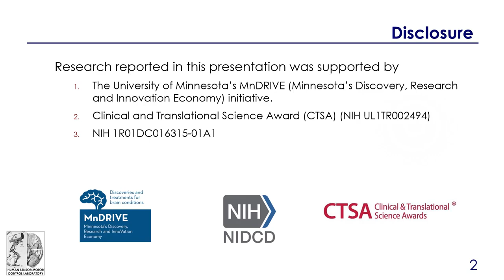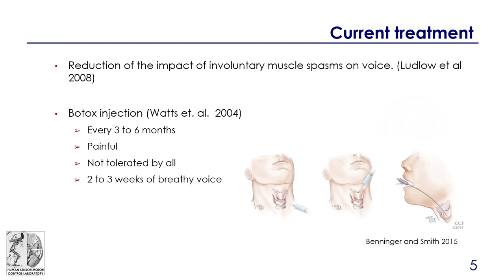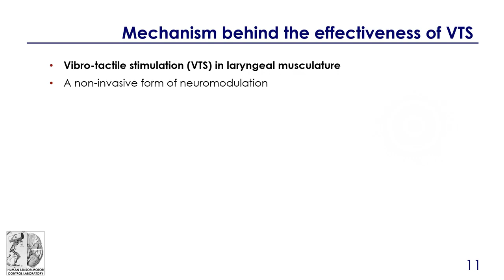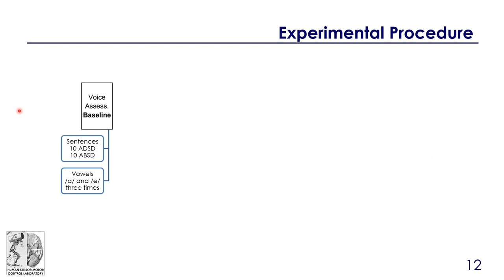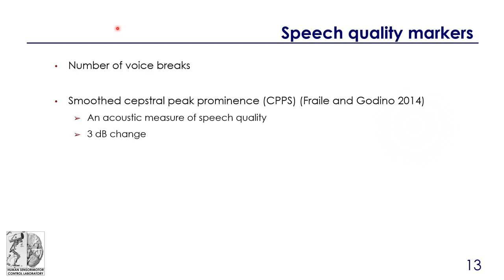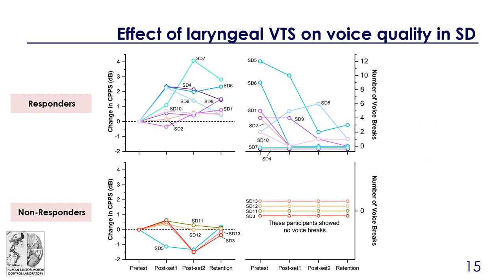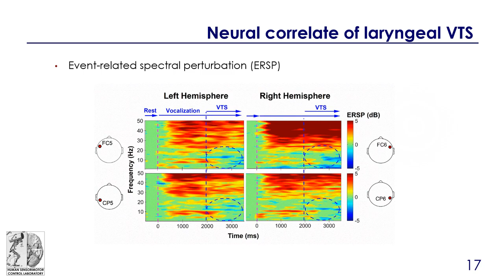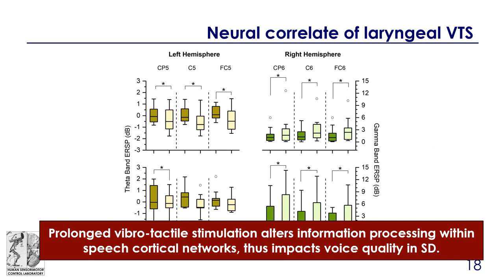Vibro-tactile Stimulation as a Feasible Symptomatic Treatment for the Voice Disorder SD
Vibro-tactile Stimulation as a Feasible Symptomatic Treatment for the Voice Disorder Spasmodic Dysphonia

Authors: Arash Mahnan MS, Sanaz Khosravani PhD, Peter J. Watson PhD, Yang Zhang PhD, George Goding MD, Juergen Konczak PhD

Spasmodic dysphonia (SD) is classified as a focal dystonia of the larynx. There is no cure for SD and the available treatment options are limited. The goal of this work is to investigate the effects of vibro-tactile stimulation (VTS) of the larynx on voice quality and electrocortical activity of patients with SD.